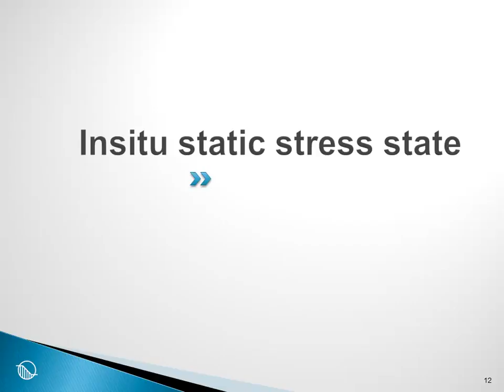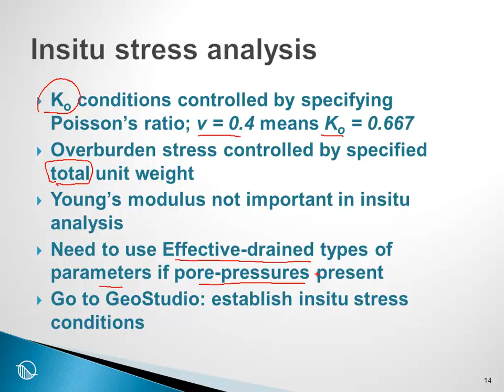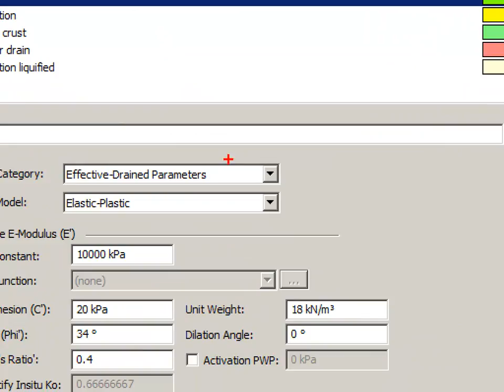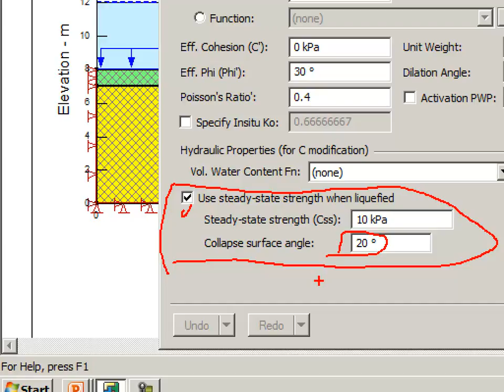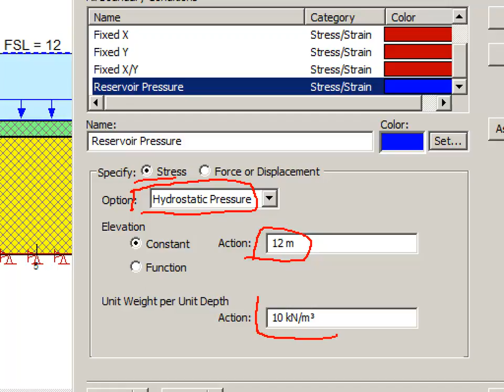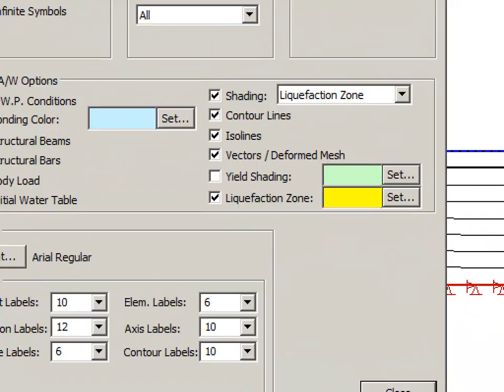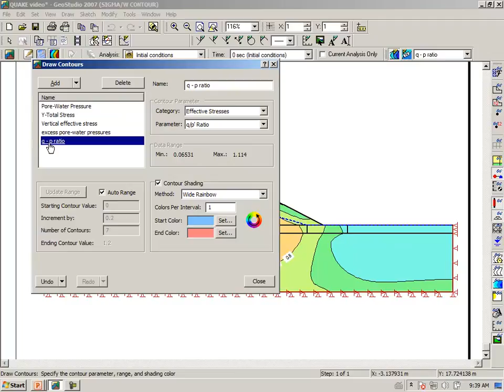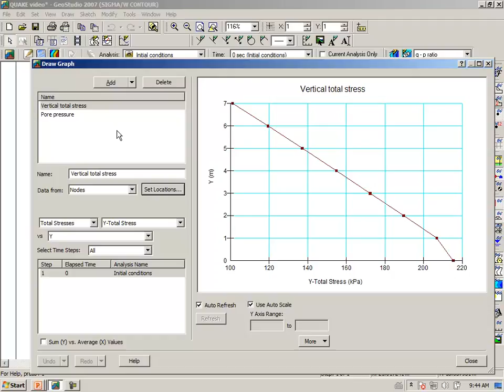QUAKE/W Session 8: Insitu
Learn how to define the in situ state of stresses in QUAKE/W 2007.